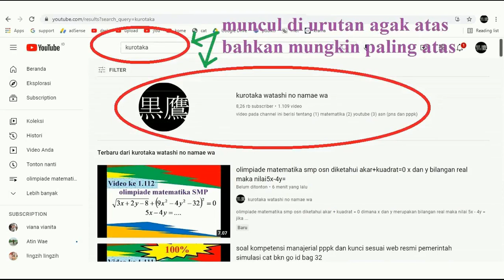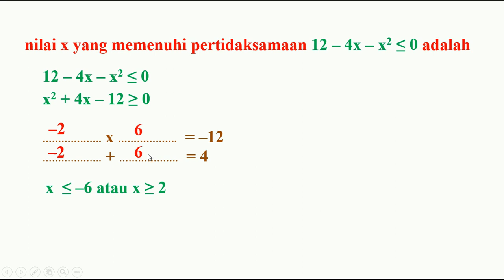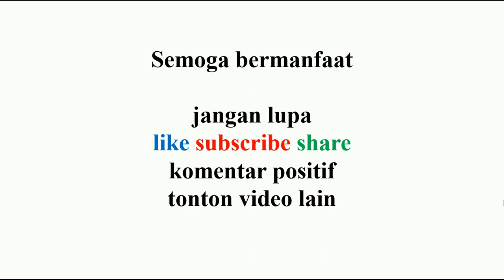nilai x yang memenuhi pertidaksamaan 12 – 4x – x kuadrat kurang dari atau = 0 adalah